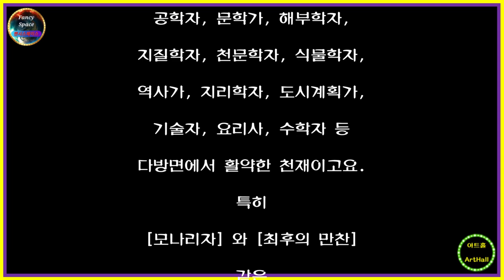⭕ 힐링아트 ↪️ 이광규524 🎯 다빈치 🔊 Leonardo da Vinci 🔔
레오나르도 다 빈치의 본 명은
레오나르도 디 세르 피에로 다 빈치로써
빈치지역 출신
세르 피에로의 아들
레오나르도
라는 뜻입니다.
르네상스 시대
이탈리아의 대표적인 인물이죠?
큰 키에 외모와 목소리도 매우 빼어났다고 하는데요.
화가, 조각가, 발명가,
건축가, 과학자, 음악가,
공학자, 문학가, 해부학자,
지질학자, 천문학자, 식물학자,
역사가, 지리학자, 도시계획가,
기술자, 요리사, 수학자 등
다방면에서 활약한 천재이고요.
특히
[모나리자] 와 [최후의 만찬]
같은
세계적으로 유명한 회화 작품들을 남겼습니다.

⭕ Since 05.01.05

🔸️ Real Estate Channel : Sales and lease information regarding all real estate

🔊 힐링채널 : 투어 + 아트 + 뮤직
🔸️ Healing Channel : Tour + Art + Music

🔊 라이프채널 : 에세이 + 인터뷰 + 코멘트